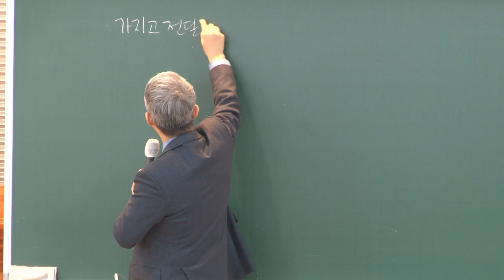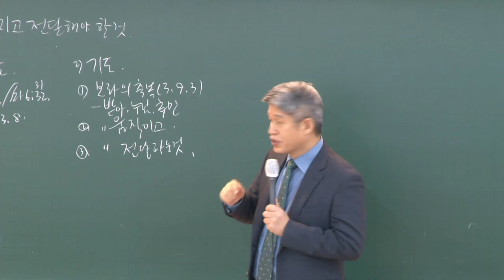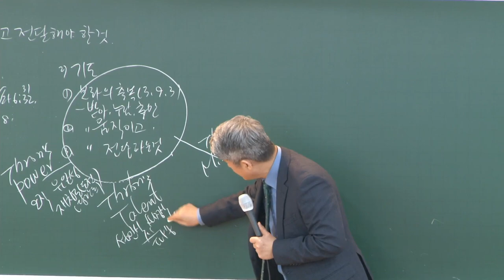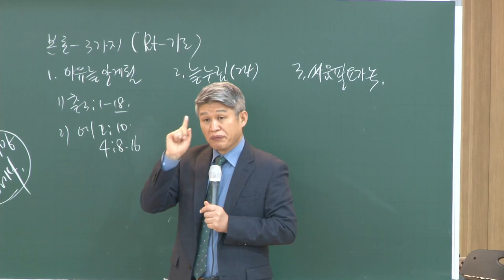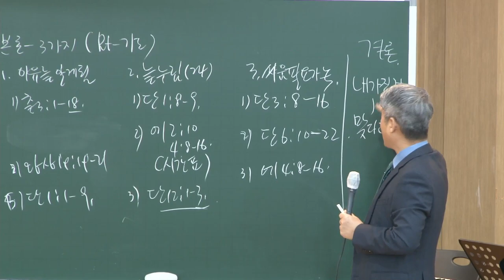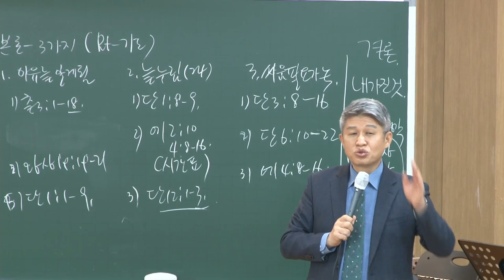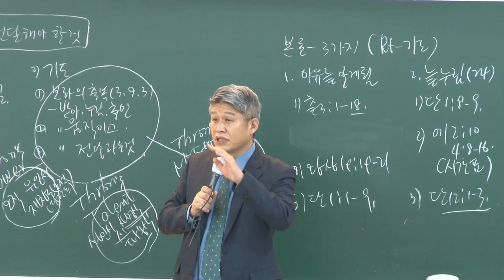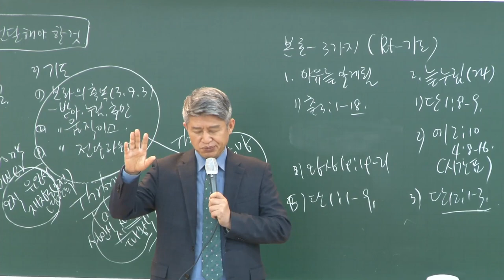20220321 대구하나교회 권찰회(다니엘과 세친구가 누린 나의24, 단6:10)